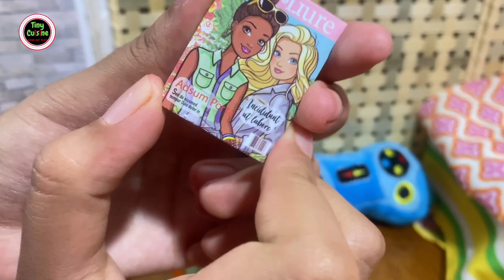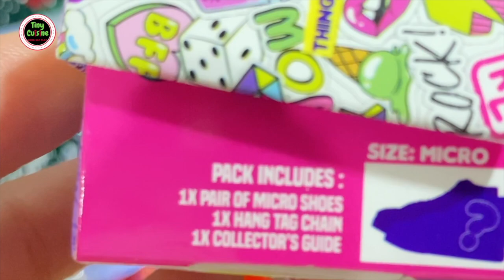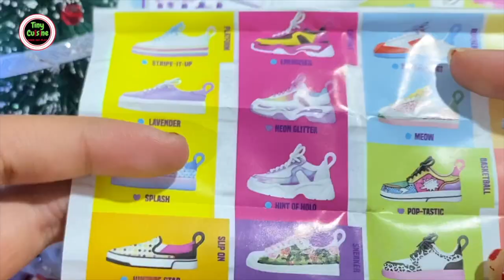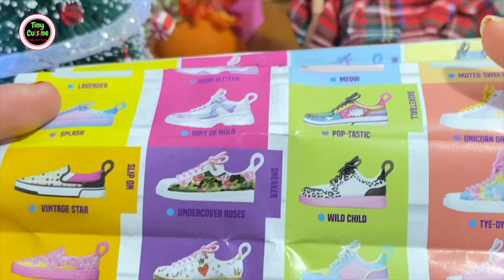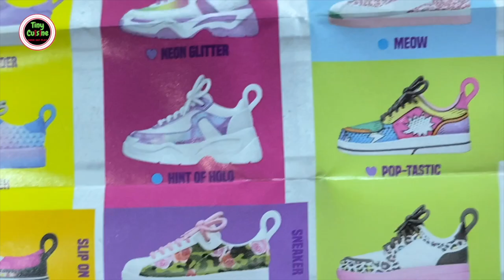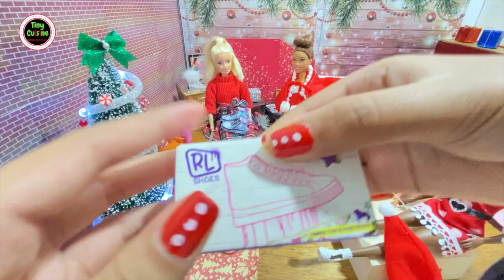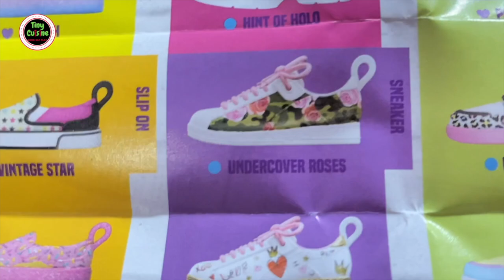1000+ Miniature Cooking Barbie Tiny Food ASMR 🧡 Season #6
Best show compilation of Miniature Cooking (Season #5). Real mini food for Barbie dolls and toys while they are into various fun activities. ASMR Barbie Tiny Food Cooking.
🌱COOK! EAT! PLAY! TINY CUISINE!🌱
Welcome to Barbie's teeny little Tiny Cuisine!
🌱CONTENTS IN THIS VIDEO🌱
0:00 - Intro
1:59 - Emma in gorgeous Blue dress
4:09 - Mary in her Yellow dress like Bella
6:18 - Regina and Maya driving their car to the Thanksgiving Party
6:25 - Mary and Emma reached the Party Place in their Jeep
6:49 - Olivia and Jennie waiting for their friends
7:31 - Meet the mini Turkey
19:14 - Cooked Miniature Turkey for the Thanksgiving Party
21:24 - Real mini Turkey for the dolls
🌱LET’S CONNECT!🌱
Miniature Pomfret curry
How to make Miniature Thanksgiving Turkey
Miniature Cooking Thanksgiving Turkey
Miniature Cooking Turkey
How to cook Thanksgiving Turkey
How to cook tiny Turkey
Mini Cooking Thanksgiving Turkey
Mini Turkey recipe
Tiny Foods Turkey
Thanksgiving Turkey recipe
tiny cuisine
tiny cuisine barbie
barbie tiny food
The Tiny Food
Miniature Cusina
miniature cooking
asmr
asmr cooking
best of miniature cooking by tiny cuisine
miniature Turkey
best of miniature cooking
miniature Turkey Roast recipe
miniature Turkey
Mini Chicken
asmr food
cooking mini food
cooking real mini food
mini cooking recipes
miniature cooking recipes
cooking tiny food in a tiny kitchen
cooking video
diy
diy mini food
mini food
miniature cooking
miniature real food
real mini food
real miniature cooking
tiny food cooking
6th scale
Toys and Dolls Barbie
Titi Toys and dolls
minicooking tamil
miniature cooking tamil
cooking asmr
mini foodkey
mini oven
miniature
minifood
satisfying
tiny cooking
tiny kitchen
miniature cooking
diy craft
diy miniature
mini food
mini cooking
mini kitchen
miniature food
satisfying asmr
how to make
tasty
yummy
Barbies Thanksgiving Party
Barbies Party
cooking mini food
cooking barbie food
cooking for barbie and friends
barbie stop motion
diy mini food
konapun cooking
Japanese Cooking